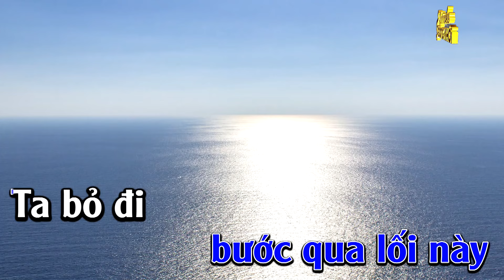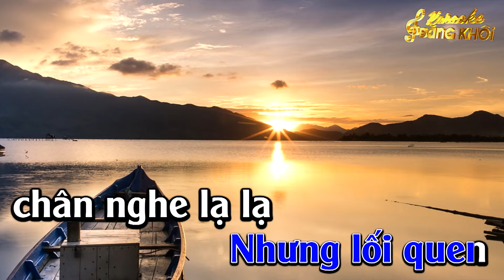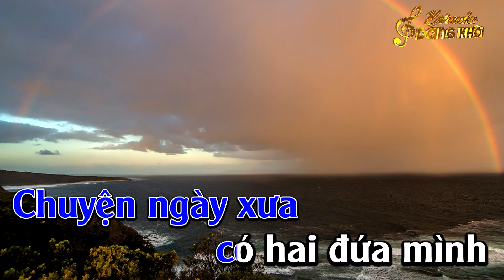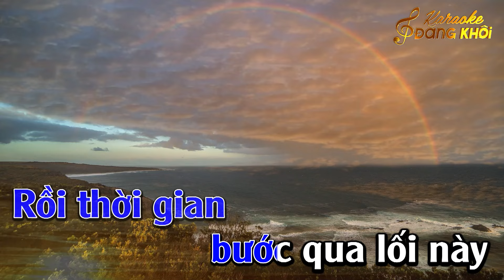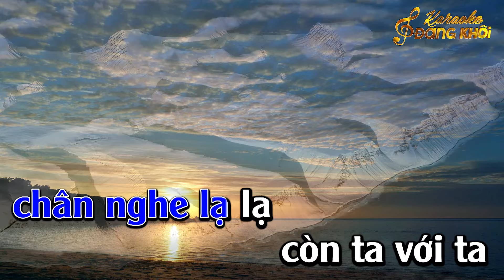Màu Xanh Kỷ Niệm Karaoke - Tone Nam - Karaoke Đăng Khôi - Beat Mới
► Composer :  Hàn Ni & Thục Chương
► Producer : Thanh Lâm♫